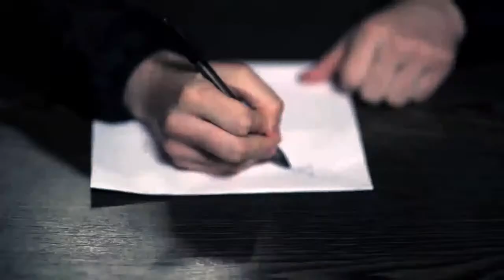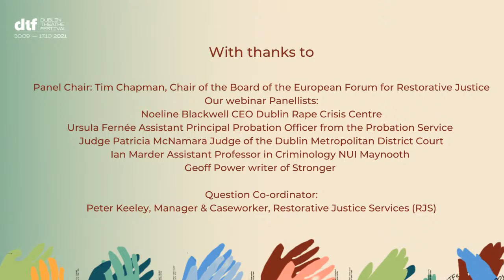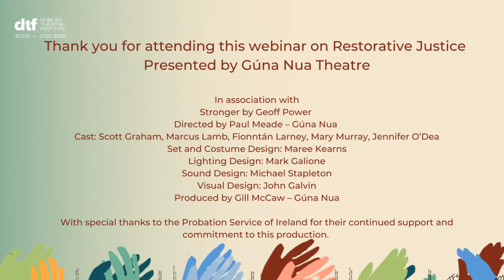Stronger - Webinar on Restorative Justice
A special public forum accompanies this production. Presented as a webinar, the forum will feature a discussion based on the themes of Restorative Justice raised in the play.

The webinar will be chaired by Tim Chapman, Chair of the Board of the European Forum for Restorative Justice. Panellists include Noeline Blackwell of the Dublin Rape Crisis Centre, Ursula Fernée Assistant Principal Probation Officer from the Probation Service Restorative Justice and Victim Services Unit, Ian Marder Assistant Professor in Criminology NUI Maynooth, writer Geoff Power, alongside a senior District Court Judge.